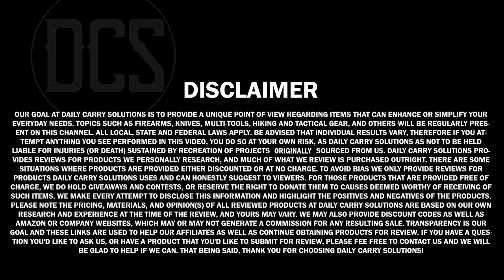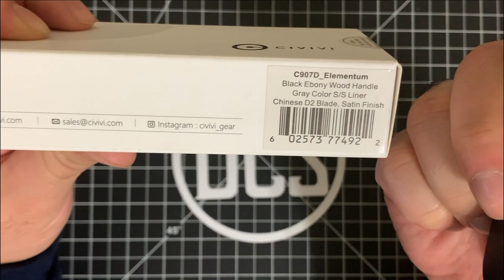I Wasn't Expecting This - Civivi Elementum (Ebony Wood)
What's up DCS Crew? The day has finally come. You knew it was coming. I knew it was coming. But the truth is, I had no idea it would be like this. The Civivi Elementum has garnered alot of praise in the EDC community and within the Apex Passaround (Shoutout to both them and Civivi/WE for providing the Elementum for review!), but what are my thoughts on the knife?  How does it stack up amongst some of its peers... and most importantly, was it the right 'first knife' for me to review from Civivi ??? Check out the video and let me know what you think!

Speaking of which... sound off below and let me know what your favorite classic, current, or upcoming Civivi model is. And of course, if you EDC, think of DCS!!!

Do you have gear you'd like me to check out? Have any questions you'd like answered? Ideas for a video? Sound off in the comments below, or send a message over using my contact